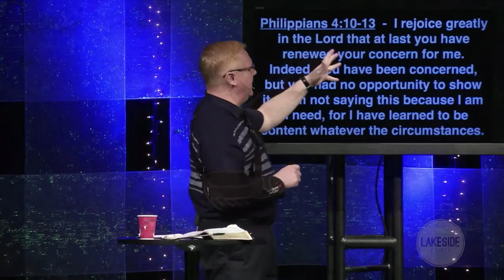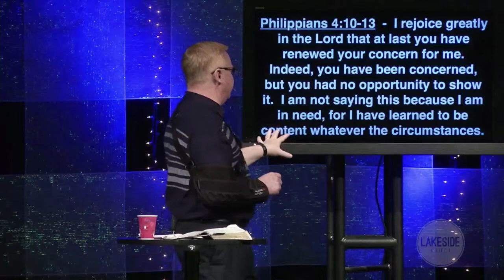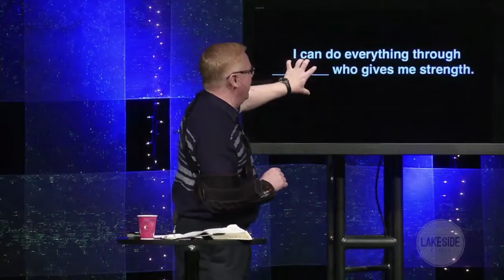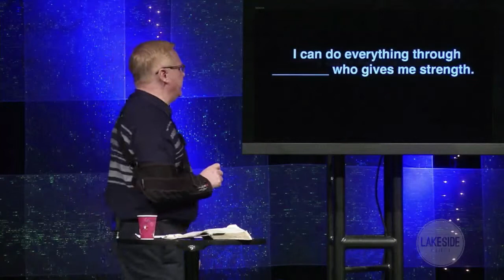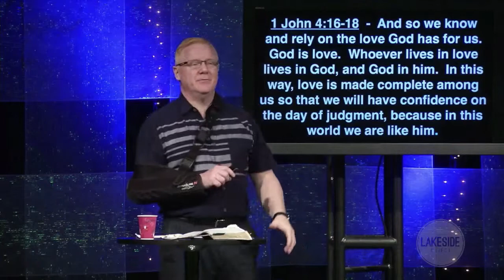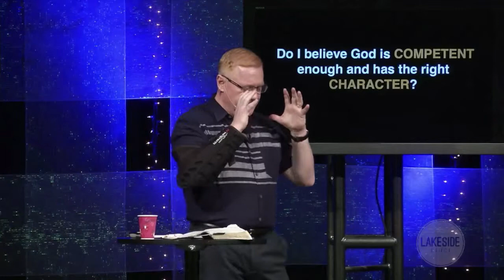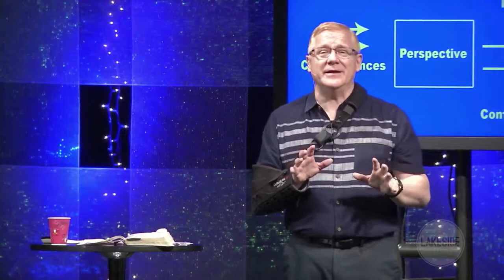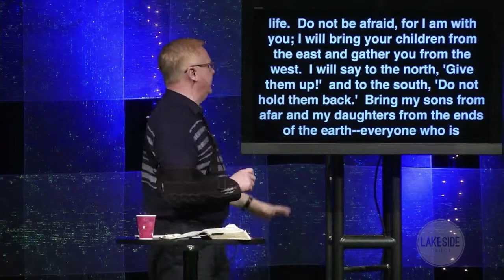The Right Courage